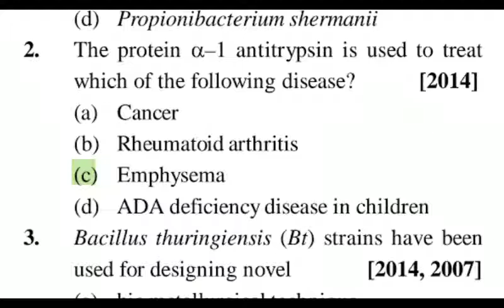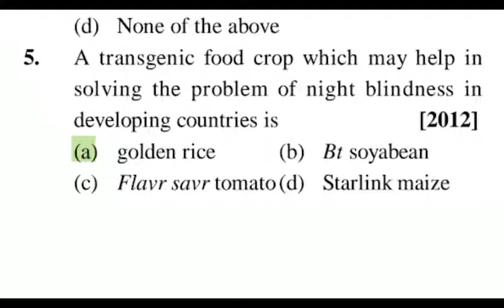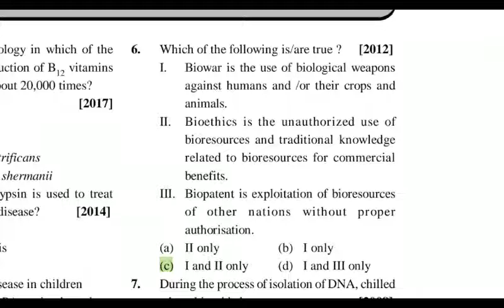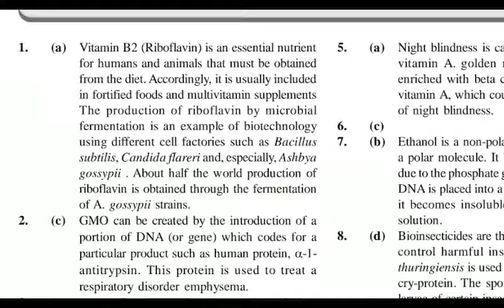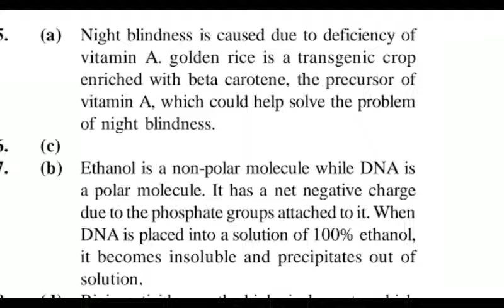Biotechnology and it's application previous year questions of jipmer examination